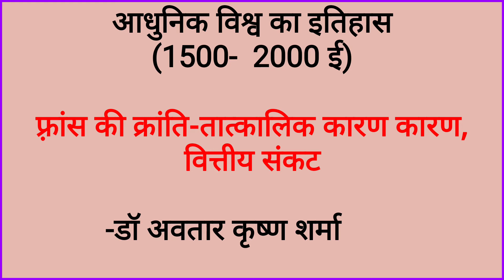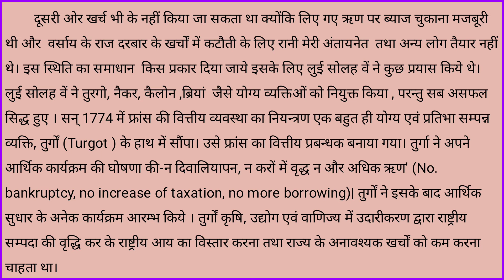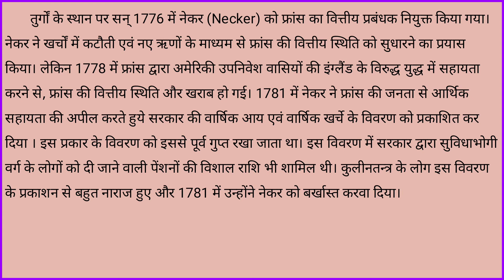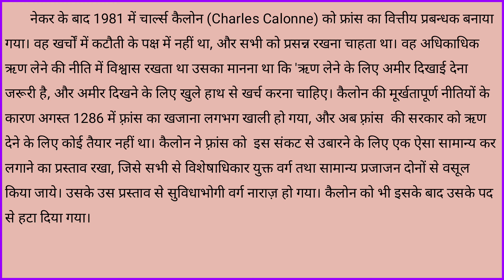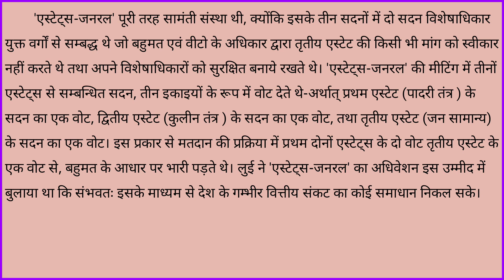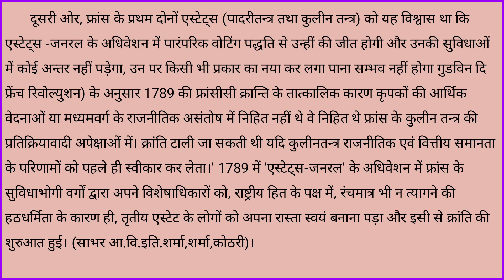History, French revolution (फ्रांस की क्रांति- तात्कालिक कारण, वित्तीय संकट।)